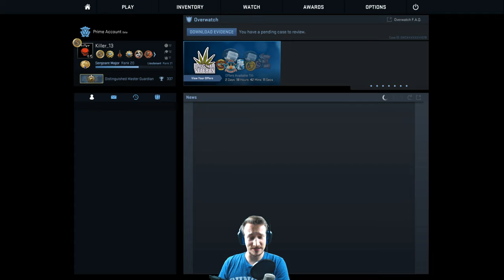CS:GO KNIFE GIVEAWAY | MM 100 | (Deutsch/German)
Zum 100ten CS:GO MM gibts ein Knife für euch :) MACHT MIT !
Tägliche Unterhaltung !
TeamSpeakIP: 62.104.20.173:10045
Password: ebn